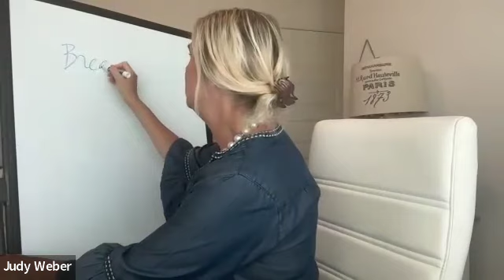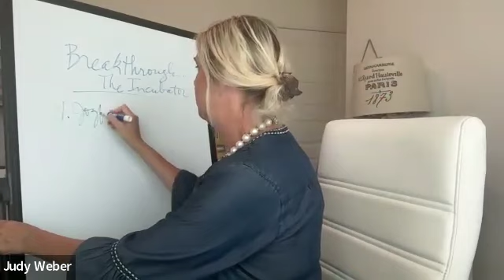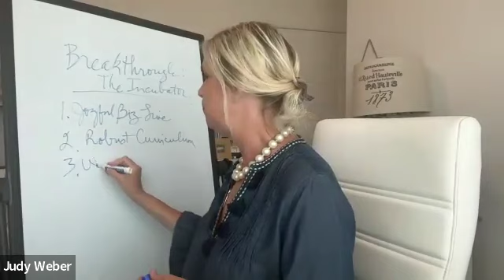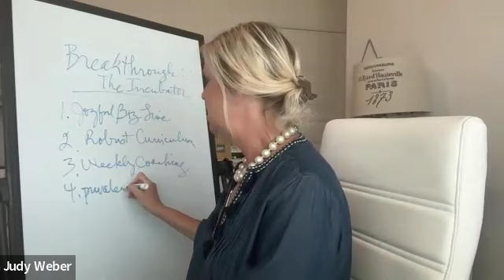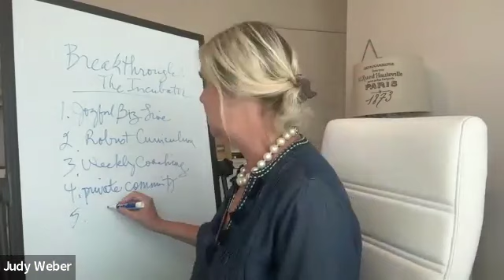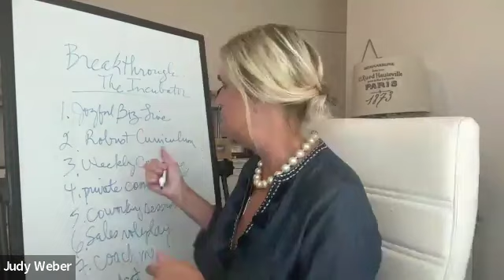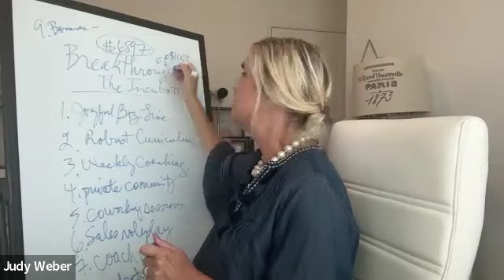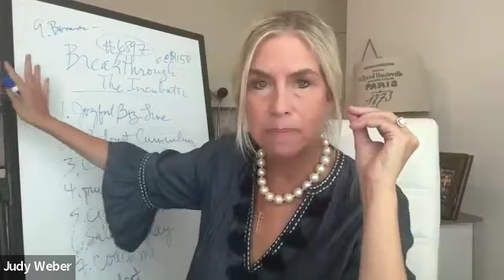Bold Offered REVEALED!!!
If you resonate with ANY of the following, this video is for YOU.

-︎You've succeeded in your prior corporate/professional career, but this CEO thing is different. You realize you don't know what you don't know and looking for help from someone who made the transition and is where you long to be

-You’re 'doing all the things' and working long hours in your business, but you're not getting the traction you expected (...you're willing to do what's necessary to start seeing results)

-︎You want to do things 'right' but you realize you need to let go of perfection

-You realize you're spending too much time downloading freebies and investing in 'courses' that lack the support you know you need to get to the next level

-You're exhausted searching for the 'one' strategy that will change things around.

-You feel isolated and crave a community like-minded, highly-ambitious women of faith.

Watch as I share what is possible for YOU, sister, inside Breakthrough: The Incubator

This is a 12-month coaching & mentoring group container.  With a done-with-you aspect given significant 1:1 touch & direct access to Judy (detailed feedback, delivered in real-time...the highest level of ongoing support for a full YEAR).

PLEASE NOTE: This program was FORMERLY KNOWN as the Joyful 6 Figures Accelerator. I walk my talk and take imperfect action. so we DON'T yet have a new sales page; however, the Accelerator page explains what you need to know about this new iteration of the Accelerator program!

Here's what you get inside (watch to learn WHY each of these elements is critical to YOUR success):
1. FREE TICKET to Joyful Business LIVE! happening Sept. 16-18th (in-person women's business conference)
2. a Robust Curriculum - better than a Masters at the major institutions
3. Weekly Coaching - ask a question, talk through an issue, review a web page..it's all fair game
4. Private Community - THIS is where you post your questions between calls, Judy will review ANYTHING you post and provide detailed feedback (including a VIDEO offering in-depth analysis)
5. Co-Working Sessions (monthly) - every month, we come together to complete a project (ex. lead magnet creation, email sequence, sales framework, strategic planning, etc.)
6. Sales Roleplays (monthly) - this is where your sales skills get refined
7. Coach Me - private 1:1 tool where your Biblical mindset is strengthened
8. Private Podcast - listen to ALL past calls, on the go
9. Bonuses (from operations, to contracts, to accounting, and legal & more)

(Bonuses disappear July 26th @ 1 pm ET)

JOIN 100+ other women at our inaugural in-person event: Joyful Business LIVE 2024, Sept. 16-18th!

A Holy Spirit SOAKED experience where you’ll not only learn – but begin to master – YOUR copy & put a strategic PR plan, in place!

We’ve got not only amazing concepts to teach you, but we’ve structured this in-person event to include implementation time, hot seat coaching AND networking & fellowship time (PLUS free time to walk literally across the street to dip your toes in our white quartz sand & the gorgeous blue-green water of the Gulf of Mexico).

GUEST SPEAKERS include: Brielle Cotterman (PR expert), Haley Slade (Messaging Expert), Dr. Jennifer Blossom (Leadership expert) & Special Guest Speaker: Eileen Wilder.

Ready to make your first $100K? Join the Joyful 6 Figures Accelerator to curate, market & sell an irresistible higher-ticket offer, as you become a faith-fueled CEO!

Is 2024 the year you scale from 6 to 7 figures? Join the Joyful Scaling Mastermind and master Advanced Marketing, Selling & Operations strategies to 2x your profit, while reducing your workweek by 20%

-- Submit your business-growth questions to ; you may WIN a ‘hot seat’ with Judy to be heard on the Joyful Business Podcast